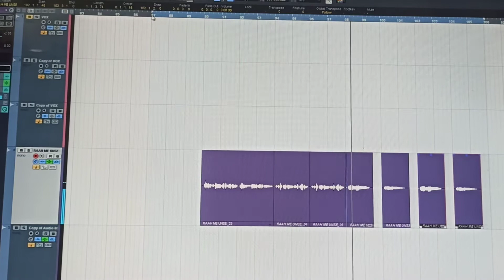Raaho Mein Unse || Aarkay Ft. Mohit Vaishnav